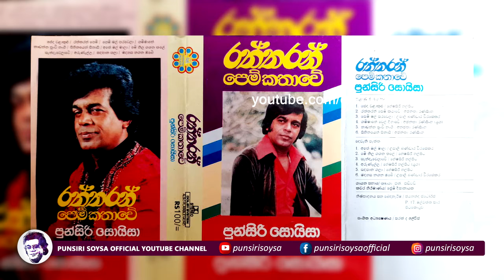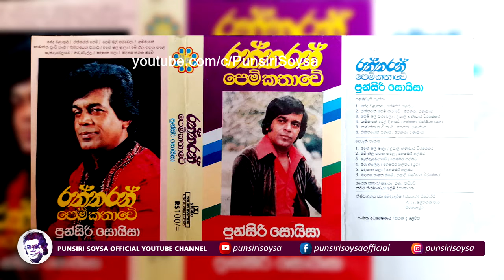04 Gammane (ගම්මානේ) Raththaran Pem Kathawe Album | Punsiri Soysa